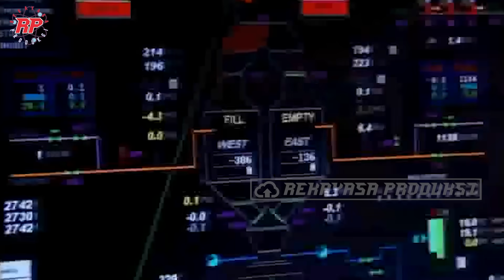RAHASIA TERAK BESI & BAJA! LIMBAH YANG TERNYATA BERNILAI TINGGI DI KONSTRUKSI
kalian pasti sering melihat tayangan ini, dimana kendaraan berat seperti kereta, truk, atau excavator yang sedang membuang cairan logam panas ke lapangan terbuka. Sekilas cairan membara ini mungkin tidak berguna, Namun cairan yang sebenarnya terak besi dan baja ini masih dapat digunakan. Walau mungkin terak besi dan baja adalah produks sampingan dari proses metalurgi atau industry peleburan besi dan baja, namun terak besi dan baja ini masih dapat digunakan terutama pada sector konstruksi. Terak besi dan baja memiliki sifat unik yang menjadikannya bahan bernilai tinggi dalam konstruksi jalan, beton, dan berbagai aplikasi infrastruktur lainnya.
Lalu Bagaimana terak ini terbentuk? Apa yang membuatnya begitu berguna dalam industri? Pada video kali ini rekayasa produksi akan mengajak anda untuk melihat proses terbentuknya terak besi dan baja serta kegunaannya dalam pembangunan.

Kredit Video : Gruppo Pittini, National Slag Association,